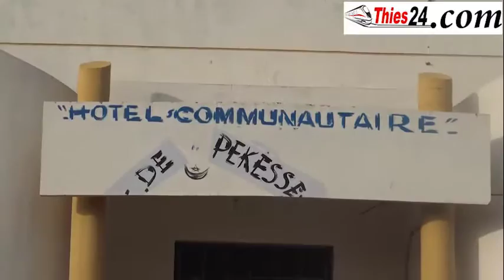Promesses non tenues, Pékesse se révolte contre le pourvoir de Macky Sall et menace.